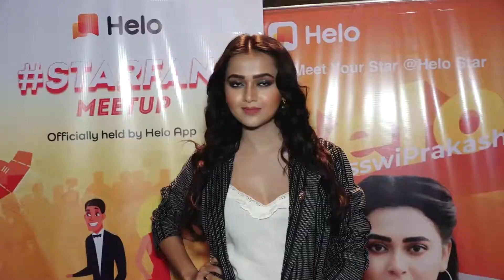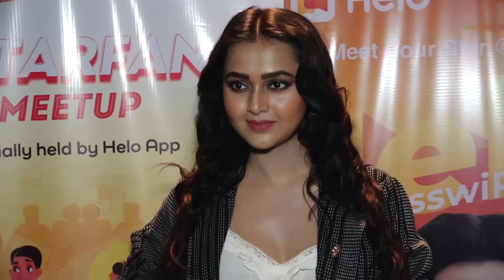Silsila Fame Tejasswi Prakash Celebrating Her Birthday With StarFan